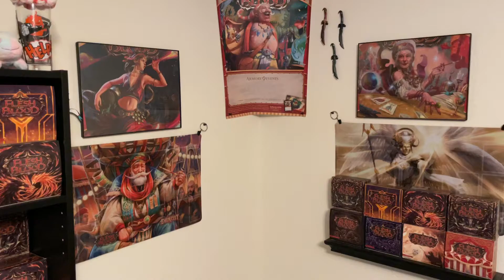Is dynasty worth it for you let’s talk about it.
What’s going on with dynasty and why you may want to buy it or not.